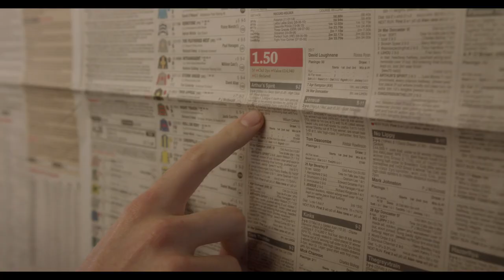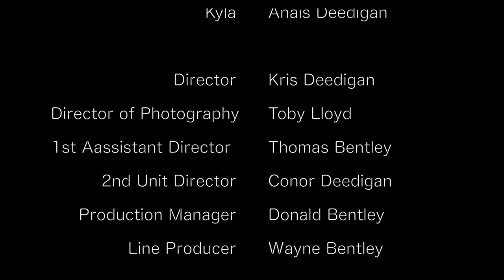The Bookies 2021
A taster tape of TV pilot written by Katherine Clisby and Kris Deedigan